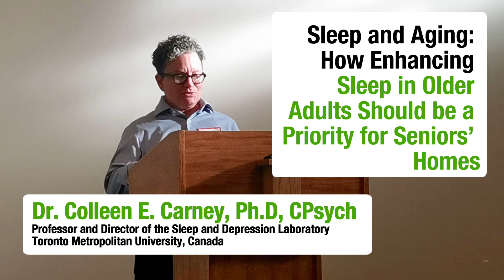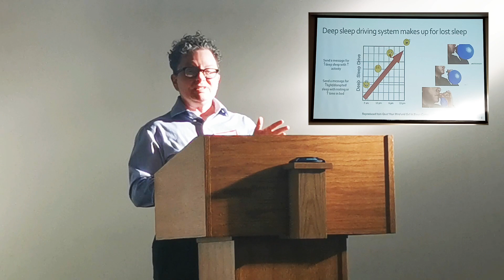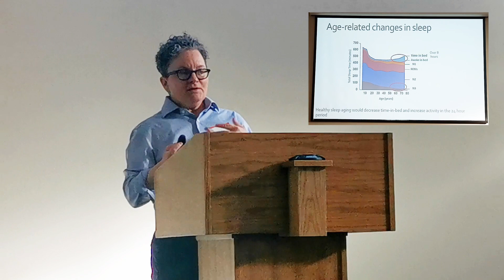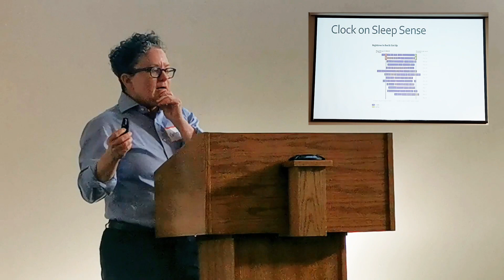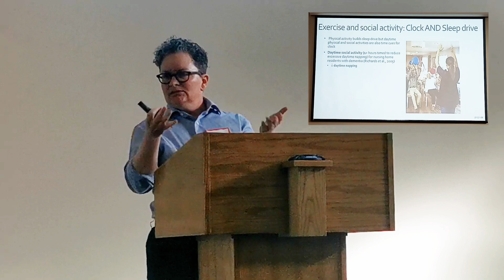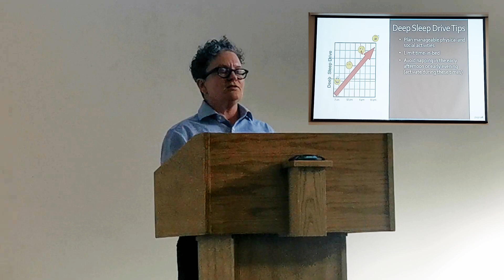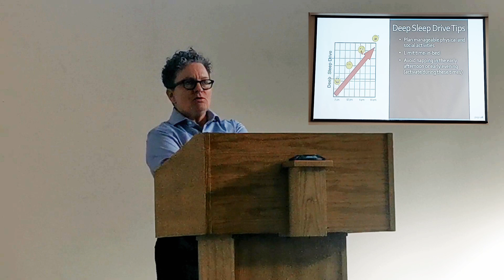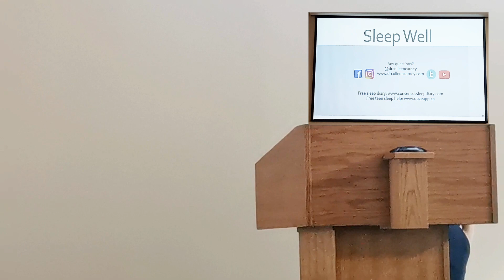Sleep and Aging - Dr. Colleen Carney